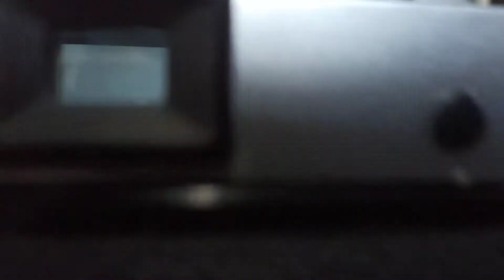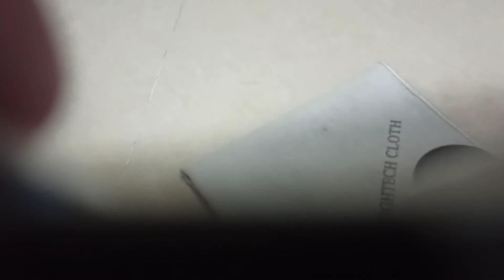Canon Datematic no.875065